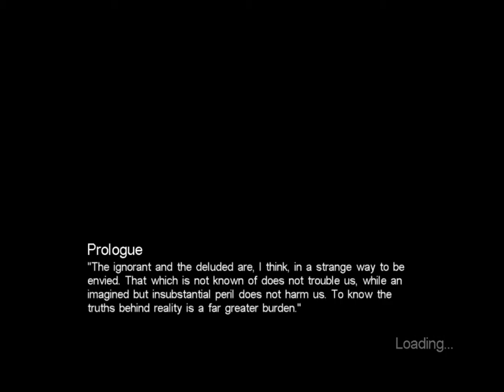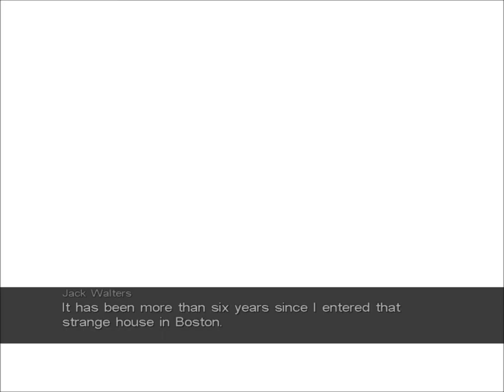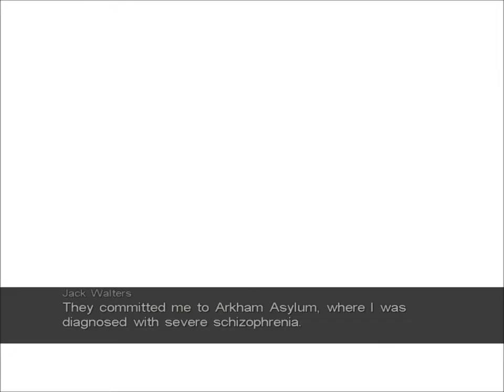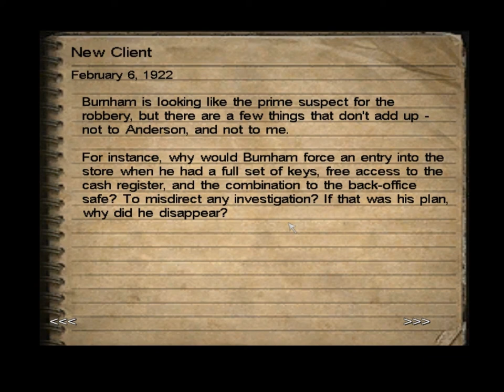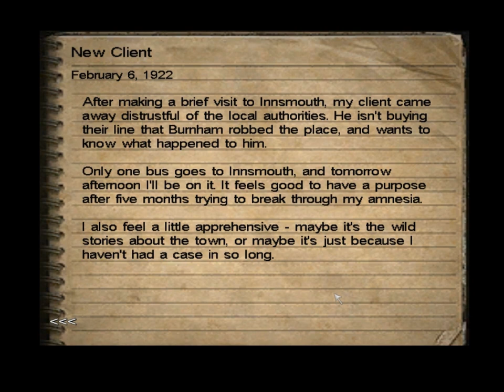Call Of Cthulhu pt. 3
Well heres part 3, for some reason my computer tells me that this video is going to take like 3 hours to upload this video lol